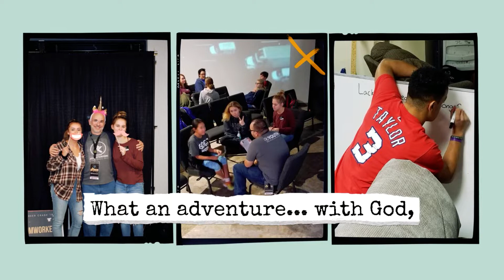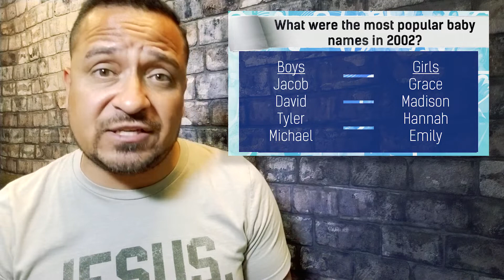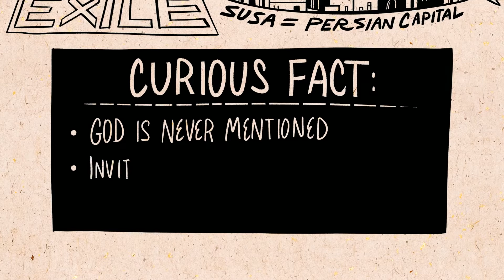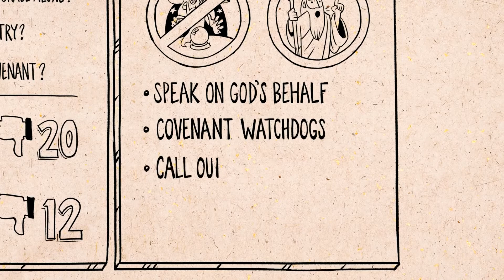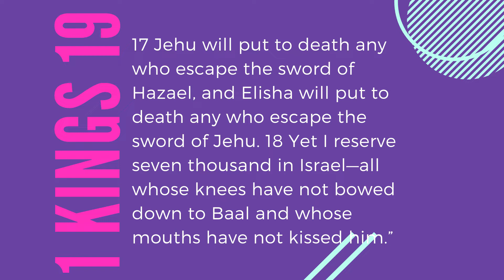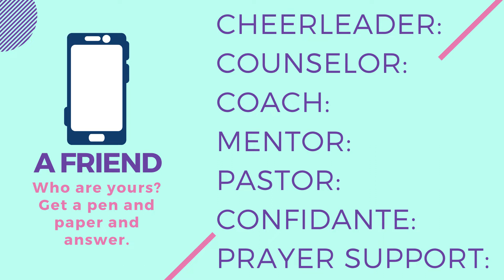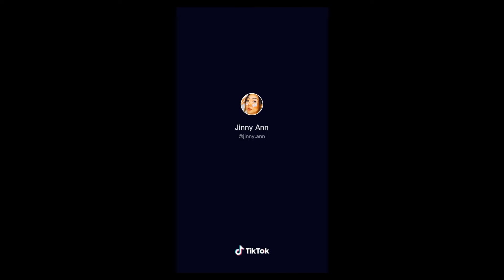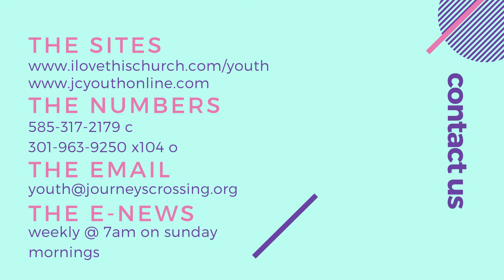JCYOUTHONLINE - Week 14 - June 14th - "Doubt It - Week 4"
What's up, JCyouth? Glad you're a part today for week 4 of "Doubt It" our series about the questions we have for God and how we deal with them. (And we'll get to celebrate seniors today too! Lessss get it!)

JCYOUTHONLINE REPLAY - TONIGHT, June 14th, @ 5pm, on Instagram - "Journeyscrossingym"! - Hang out with us again today! Let's do it!

JCYOUTHWORKER Summit - Hey JCYOUTHworkers! Today, Sunday, June 14th at 7:00pm let's have our regular youthworker Summit on live video chat. Lots to great stuff to talk about for this summer - Let's get after it!